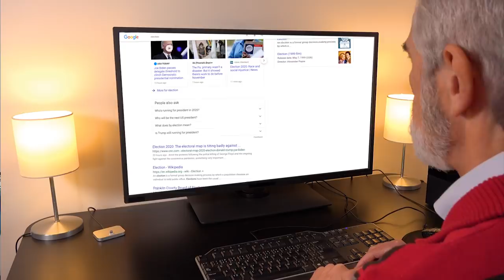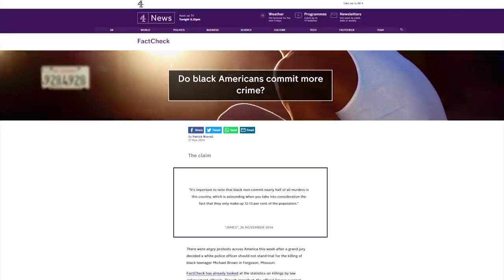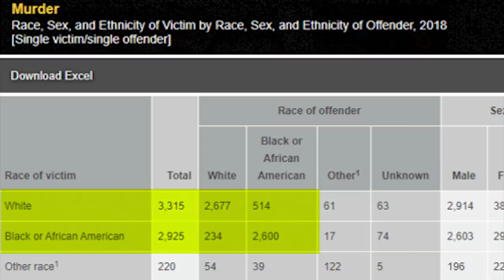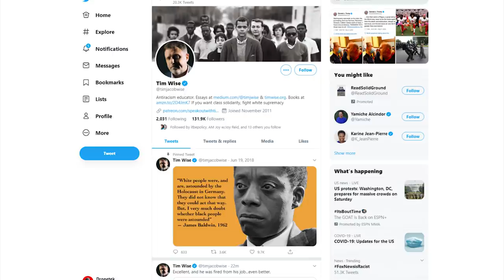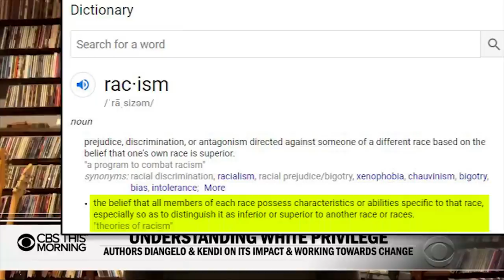WTF: CNN Guest Says White Kids Don’t Deserve To Feel Safe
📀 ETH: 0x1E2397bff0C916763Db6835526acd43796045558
📀 BTC: 13dnHJyCaLFgzxXZLSSXhgbqAfioXHo33t
📀 LTC:  LRaNzJD6PmCR7FkqHTuSgiAYkE9GSKG8g8
📀 DASH: XasuQ2cSEuPRSnG47XyShcW9XvM1xh6Em8

⏩ What really happened during the Salem Witch Trials - Brian A. Pavlac